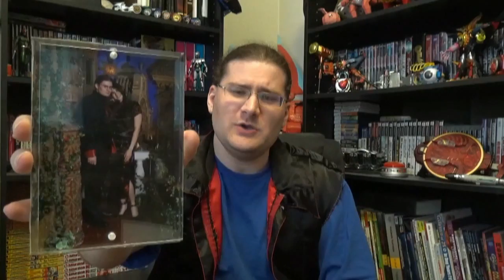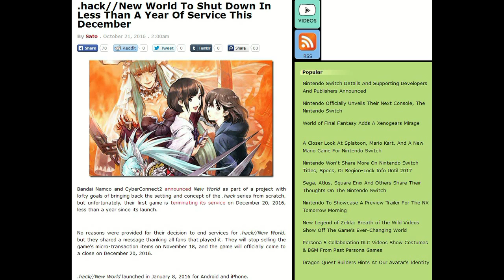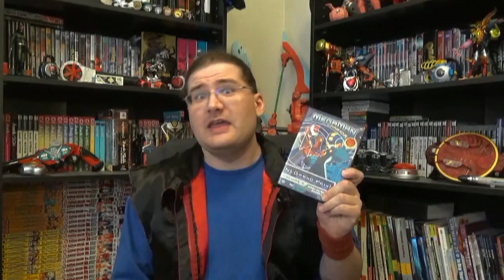RPG Hell: Megaman Battle Network 1 (1/2)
Originally released: November 2016
Part 1 of 2
Jack in!  Shinta returns to cyberworld RPG’s, with Capcom’s reimagining of the megaman series as AI companions to squishy Humans instead of Robots!